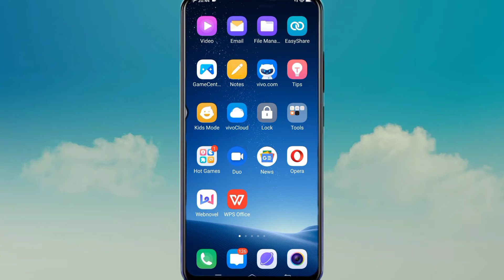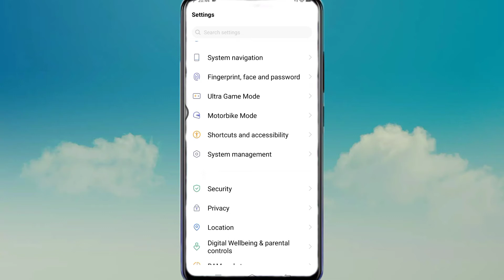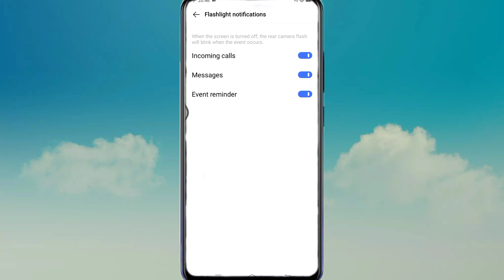Vivo Y73 Incoming Call Light || How To Enable Incoming Call Notification Light On Vivo Y73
My Camera

My Trypod
My Light